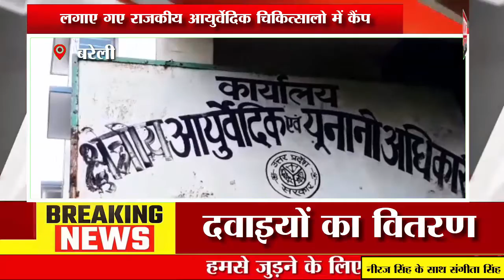चतुर्थ राष्ट्रीय पोषण महा के अंतर्गत लगाए गए राजकीय आयुर्वेदिक चिकित्सालो में कैंप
खबरों की रफ़्तार के साथ आप भी जुड़िये XMT NEWS से

किसी भी प्रकार के सुझाव या विचार देने के लिए आप हमें मेल आईडी पर मेल कर सकते हैं, साथ ही अगर आपके पास किसी भी प्रकार की ऐसी Video या हो जिसे आप देश-दुनिया को दिखाना चाहते हैं तो Video हमें मेल या इस नंबर 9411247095 पर व्हाट्सएप्प के माध्यम से भेज सकते हैं.